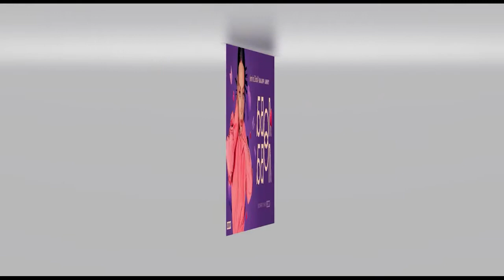Toma Polak Лова Лова (AdamSCool remix)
Ремикс на композицию Toma Polak Лова-Лова в рамках конкурса ремиксов на